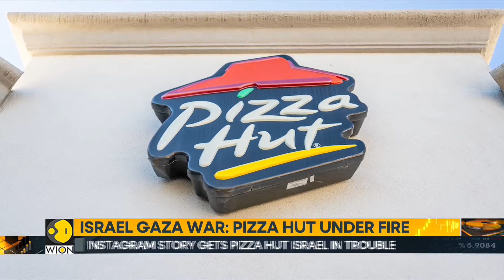Israel Gaza war: Pizza Hut under fire | World Business Watch | WION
Pizza Hut is facing consumer boycotts after the chain reportedly provided free meals to soldiers on Israeli military bases. The pizza chain has not publicly responded to the boycotts nor verified that the pizzas were provided to soldiers for free.